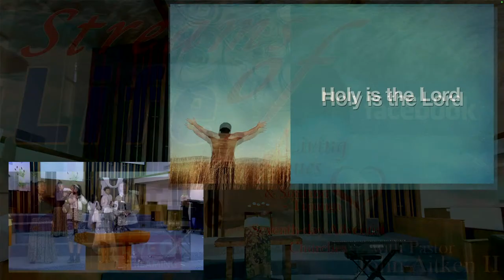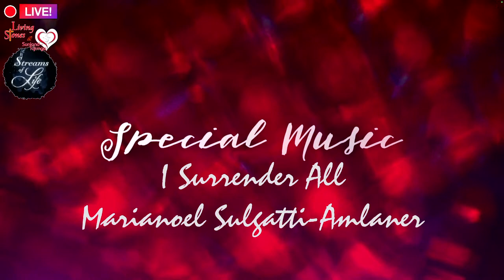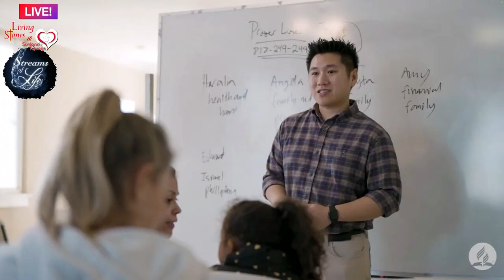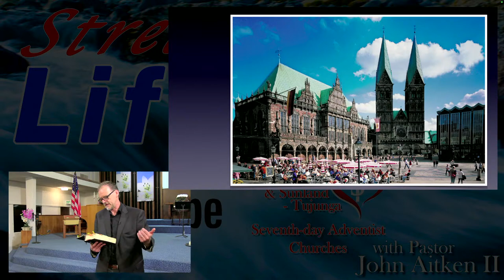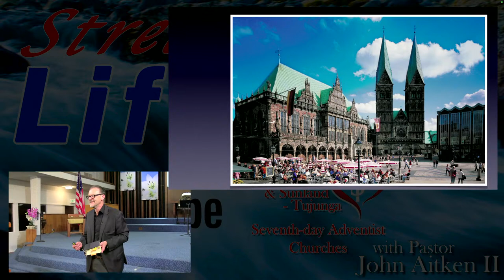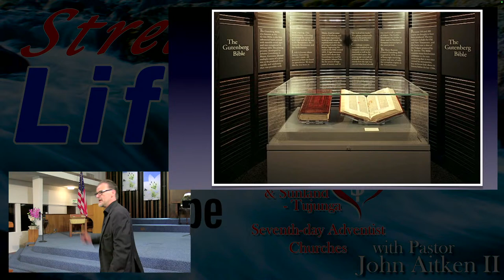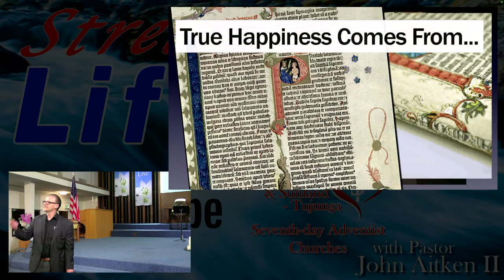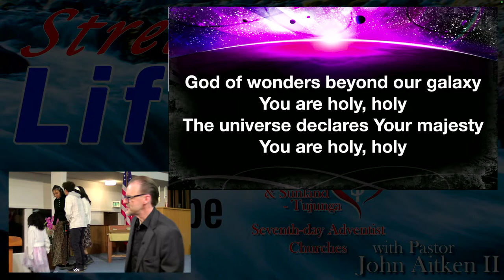LIVESTREAM from Living Stones with Pastor John Aitken II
Living Stones & Sunland-Tujunga SDA Churches LIVEstreams Every Sabbath

Let’s open our Bibles together to discover an amazing truth that lies hidden in the pages of the ancient manuscript called The Word of God. Time to open our Hearts to God.  Prepare for your perspective to change and to learn about yourself, God’s Church & Jesus Christ.

with your prayer requests or ask questions.

Our Bulletin and Announcements are Here!

Come Join us.  Our Address is:
Living Stones

Pastor John